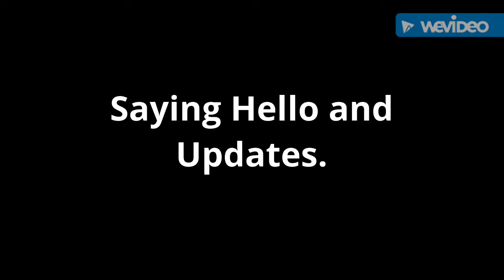Saying Hello and Updates. 😃